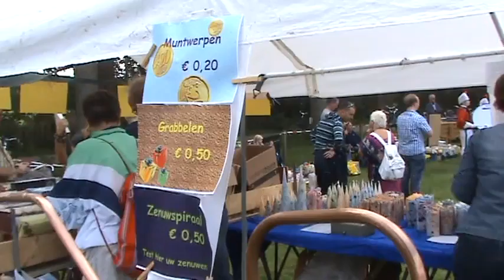Drumband de Marko's op Yardsale Eastermar